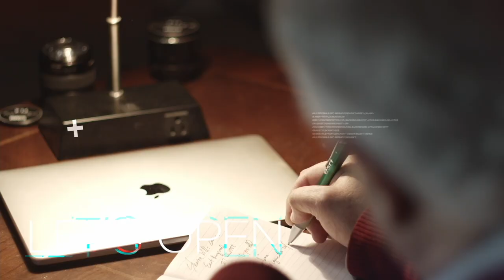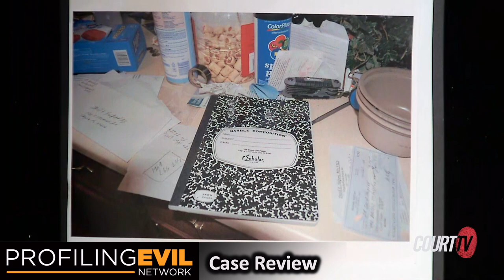Was Thanksgiving Murder Over Ice Cream? | Profiling Evil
Was Thanksgiving Murder Over Ice Cream? | Profiling Evil Did Thanksgiving Day accused killer Michael Keetley act as a vigilante and kill two men while wounding four others in Florida? Did the victim of a violent robbery 10 months earlier turn vigilante and hunt down and kill two, injuring four others?